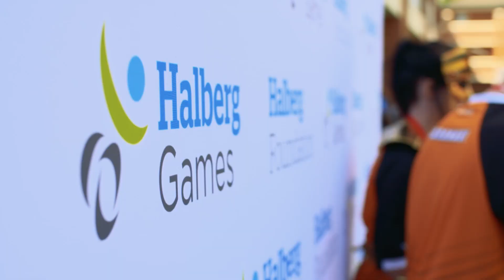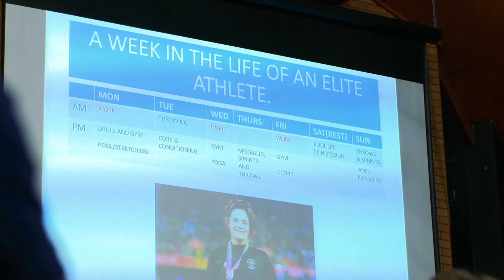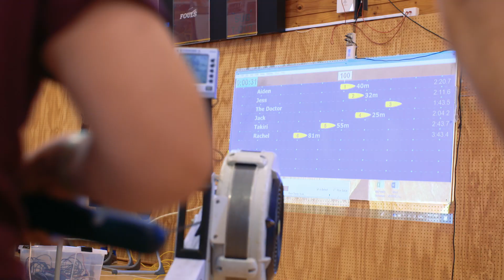Halberg Games 2018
Sports and events from the 2018 Halberg Games - national three day sports competition for physically disabled and visually impaired New Zealanders aged 8-21years held at King's College on 5-7 October 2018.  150 athletes competed in over 20 sports.